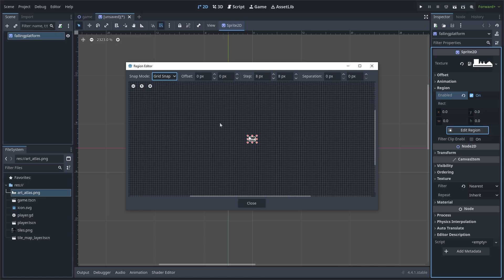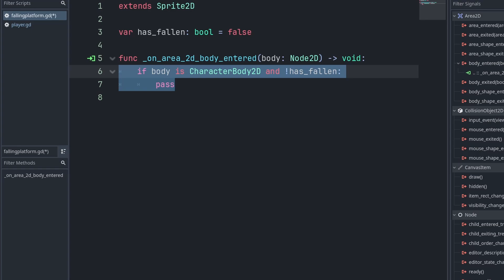Create Falling Platforms in Godot 4.4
Add Falling Platforms to your Game in Godot 4.4

In this tutorial you will learn how to add falling platforms into your 2D Platformer Game inside the Godot Game Engine Version 4.4

As Thanks, Enjoy this Steam Key for Vylan!
CAMFY-94GZ6-802QD